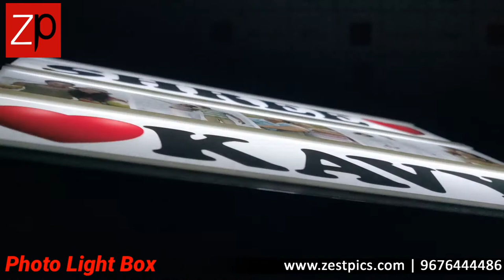Backlit Photo Cinema Light Box | Zestpics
INSTANT ₹50 OFF via WhatsApp Status
Step2: Share screenshot to ZESTPICS OFFICIAL contact

A preview of your design will be shared via WhatsApp with you. You can either confirm the design or ask for changes to it. Once the design is confirmed, it will be shipped.

They said you’re the most alive when you’re in love. Yes, that’s right. Feel alive and live in the moment by gifting your other half this unique night lamp with light effects. Customize it with the photos of you and your loved ones to add more life to your room.

A Great Gift your Valuable person
Enhance your table with a personalised table frame which Required - 5 photos, 2 Names
HAPPY BUYING: We at ZESTPICS, always wish to have our customers a great gifting experience. Our endeavour is to provide best quality products that can bring a smile to our customer's face :)

Get 50% cashback voucher up to INR 200 when you make your first payment using PayPal